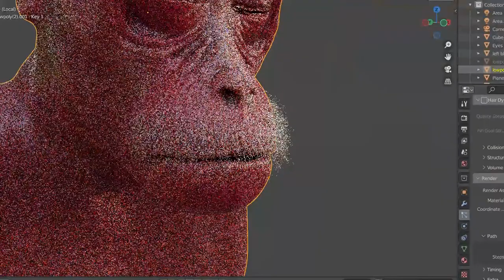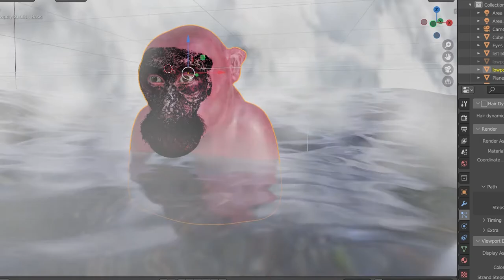Snow Monkey breakdown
This is a small breakdown of the upcoming video of snow monkey...